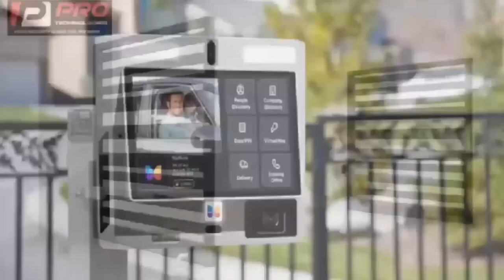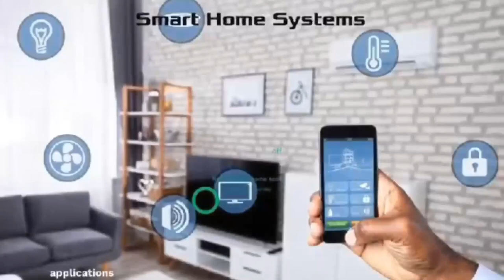Diana Asamoah blàsts Abeiku for setting her up on Akwasi Boateng's ïssue + Kwaku manu